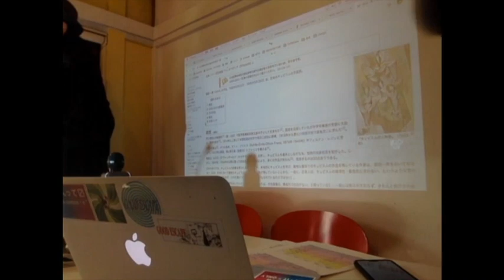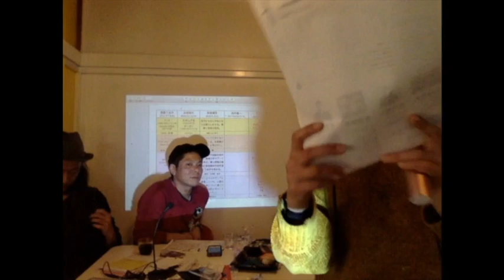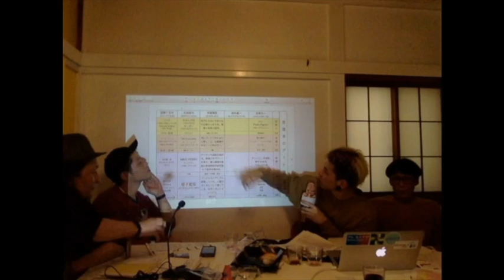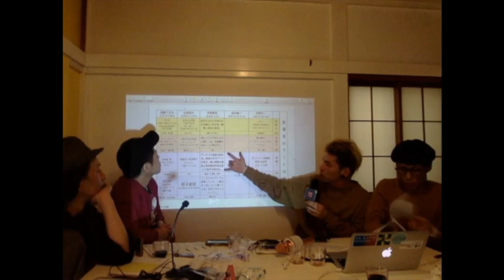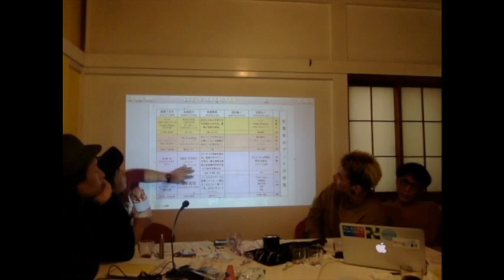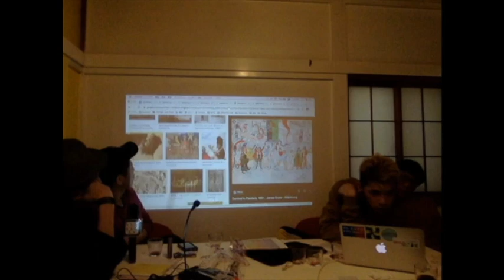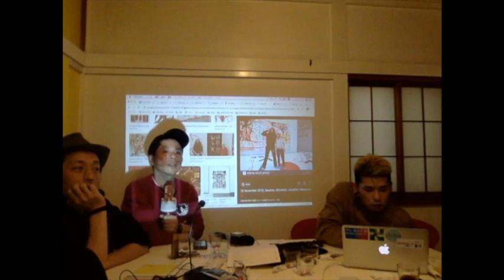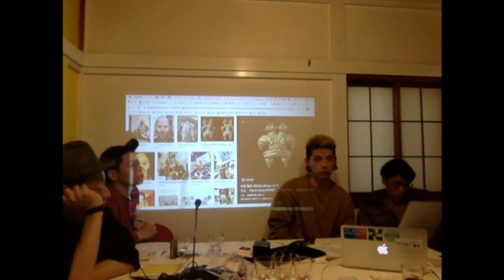【kotte特別授業】花房太一＋有賀慎吾＋武内竜一＋永畑智大「現代美術について」2/3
2020年1月11日の茅ヶ崎の現代美術の学校「kotte」にて、コレクターの武内竜一氏、アーティストの有賀慎吾氏、永畑智大氏と特別授業を行いました。

■詳細
・日時：2020年1月11日（土）13:00〜16:00
※12：00開場
・レクチャー後
17:00〜懇親会（焼肉きんぐ茅ヶ崎店）
19:00〜巨大彫刻づくり＠現代美術研究所
翌1月12日（日）江ノ島
・料金：2.000円(小学生以下1.500円,幼児無料)
・問い合わせ(後藤)：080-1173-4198
・場所： 神奈川県茅ヶ崎市香川1-20-2
最寄り駅：相模線香川駅

・武内竜一（映像プロデューサー、アートコレクター）
国内の同世代作家中心に現代アートのコレクションしているが、本当の得意分野はグラフィティーアート。 国内におけるアート文化の定着を最終目標に掲げ、コレクターコミュニティーの形成、コレクターと若手アーティストを繋ぐ活動のイベントプランニングなどを行っている。

・有賀慎吾（アーティスト）
1983年長野県生まれ。東京藝術大学博士課程修了。現代アーティストとして、多数の個展、グループ展を開催。アートグループじゃぽにか、アート・オーガニゼーションCANCERのメンバーとしても活動。

・永畑智大（アーティスト）
1983年東京都生まれ。 彫刻、漫画、国立奥多摩美術館の３本柱で活動している。主な個展に「It’s OK」（PS2、北アイルランド、2015）、「ファミリーレストラン」（Art Center Ongoing、吉祥寺、2017）などがある。

・花房太一（美術批評、キュレーター）
1983年岡山県生まれ、橘今保育園、岡山市立西小学校、岡山大学教育学部附属中学校、岡山県立岡山大安寺高等学校、慶應義塾大学総合政策学部卒業、東京大学大学院（文化資源学）修了。アートオーガニゼーションCANCER・ファウンダー、牛窓・亜細亜藝術交流祭・総合ディレクター、S-HOUSEミュージアム・アートディレクター。その他、108回の連続展示企画「失敗工房」、ネット番組「hanapusaTV」、飯盛希との批評家ユニット「東京不道徳批評」など、従来の美術批評家の枠にとどまらない多様な活動を展開。個人ウェブサイト：hanapusa.com